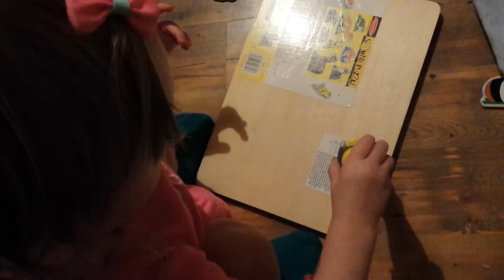The Screwdriver/Close that drawer!!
My favorite All Time.